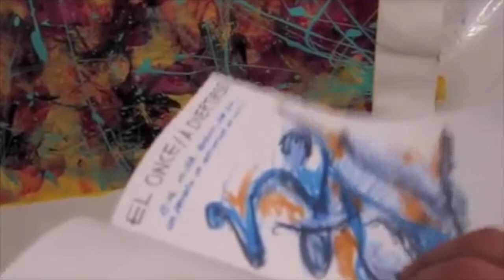Interview with Chihoon Jeong | Cultural Xplorer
Interview with Korean artist Chihoon Jeong